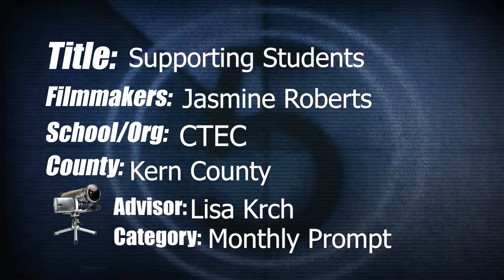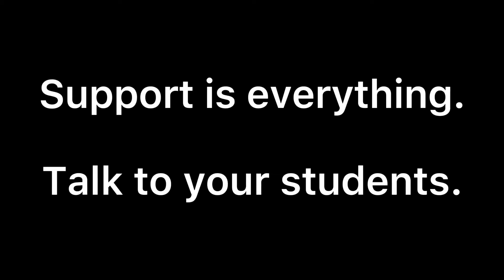"Supporting Students" by Career Technical Education Center (CTEC)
Directing Change Film and Program Contest
Category: Hope & Justice
Honorable Mention
Filmmaker: Jasmine Roberts
Advisor: Lisa Krch